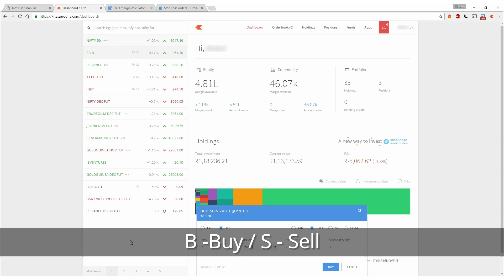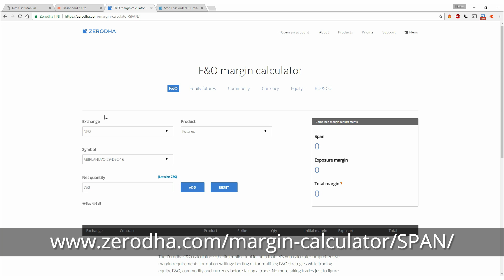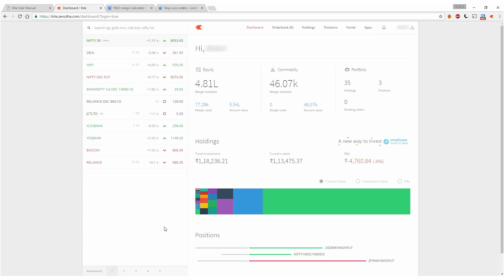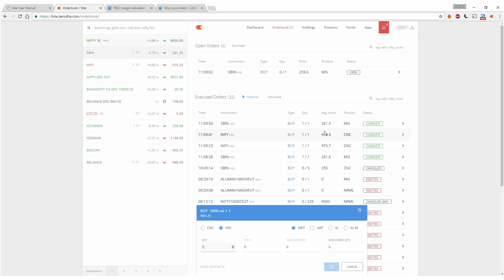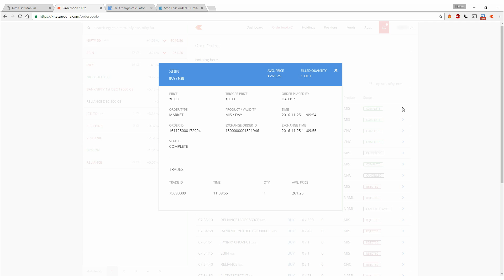Order Placement on Kite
This tutorial teaches you how to place orders and view the order book on Kite